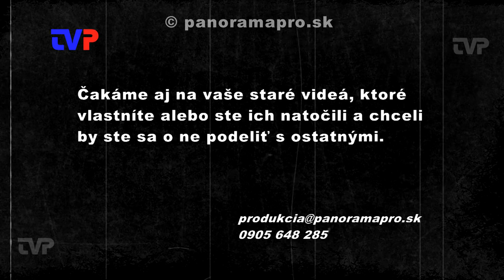Súbor Dolinka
Detský folklórny súbor Dolinka z Voznice v roku 2002 nacvičili program pod názvom Poďakovanie za kultúrne dedičstvo.